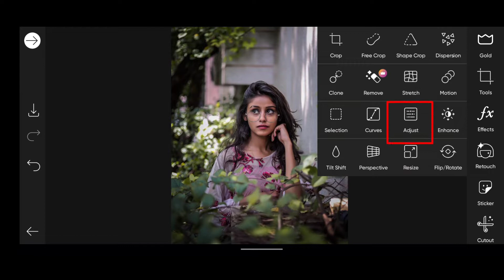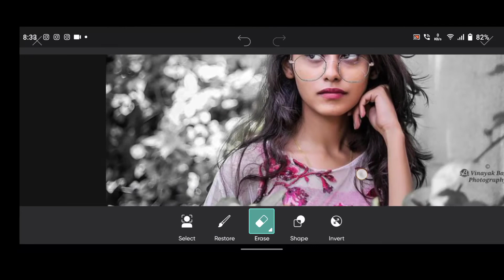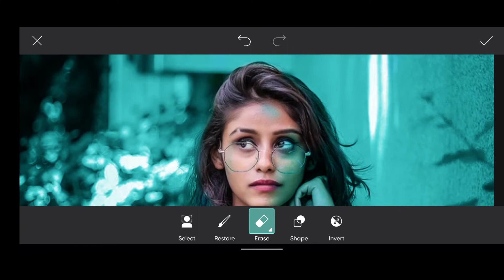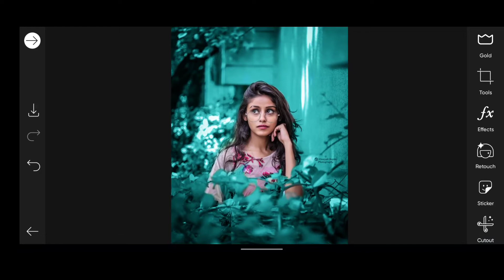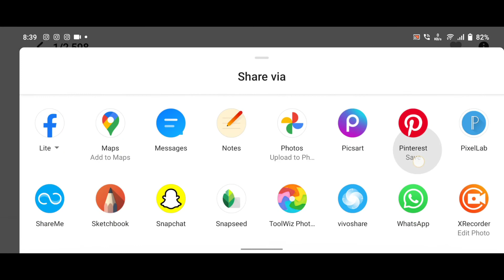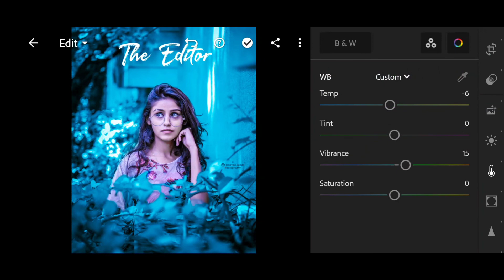Picsart Background Colour Change | Cyan Blue Tone Effect |Picsart Editing new Style 2021